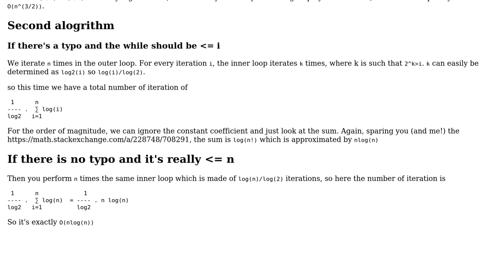Time complexity of a Nested While loop in a for loop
With thanks & praise to God, and with thanks to the many people who have made this project possible! You are responsible for your own actions.